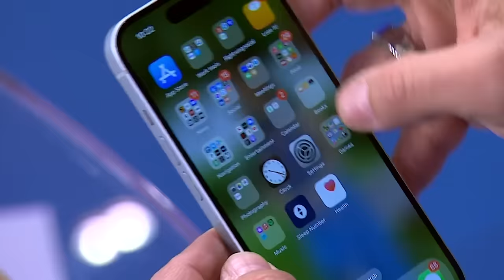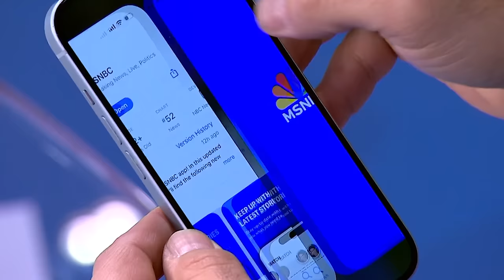'America was transfixed by this case': How the O.J. trial changed TV news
The Los Angeles Times' Stephen Battaglio and the journalist who conducted the first interview with O.J. Simpson after the verdict, Ed Gordon, join Morning Joe following Simpson's death to discuss how the trial impacted America and how it changed the TV news business.